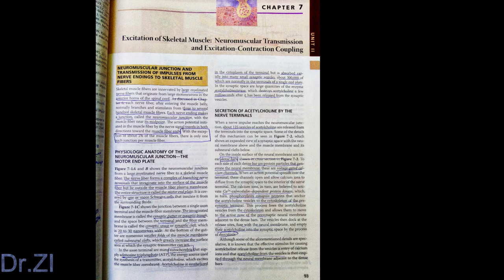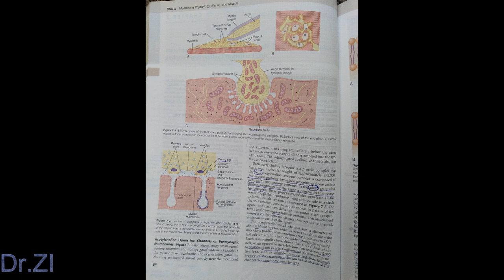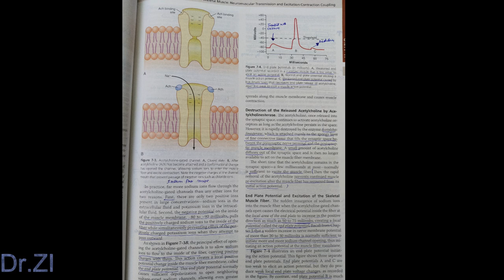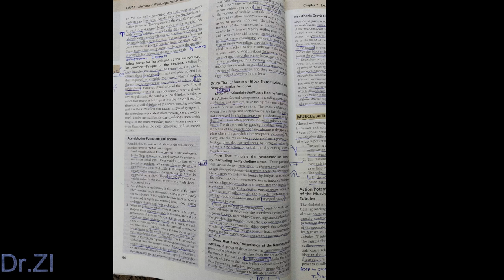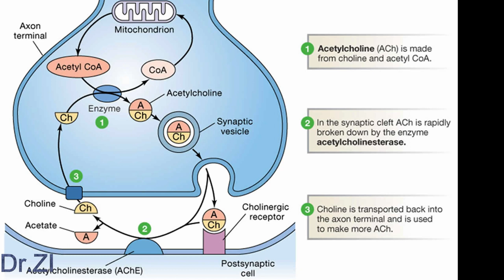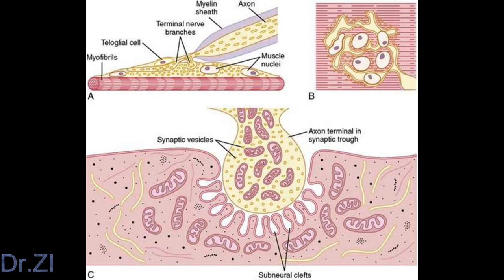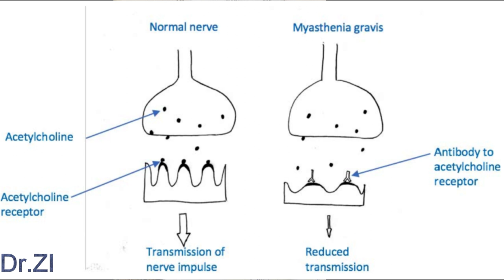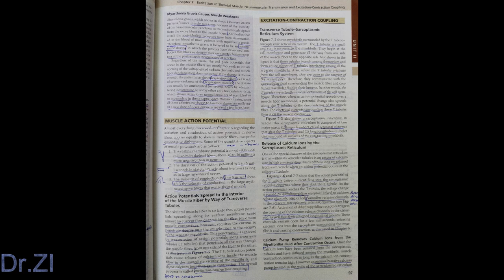Neuromuscular Junction Quickly with Tricks (Guyton And Najeeb Summarized)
The neuromuscular junction (NMJ) is a specialized synapse where motor neurons transmit signals to skeletal muscle fibers, enabling muscle contraction. When an action potential reaches the NMJ, it triggers the release of the neurotransmitter acetylcholine (ACh) from the motor neuron into the synaptic cleft. ACh binds to receptors on the muscle fiber, leading to depolarization and initiation of muscle contraction. Disorders affecting the NMJ, such as myasthenia gravis, result in muscle weakness and fatigue due to autoantibodies blocking ACh receptors. Clinically, drugs like acetylcholinesterase inhibitors can enhance ACh availability, while immunosuppressants help manage autoimmune conditions targeting the NMJ.